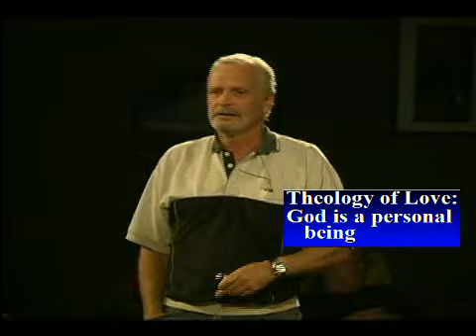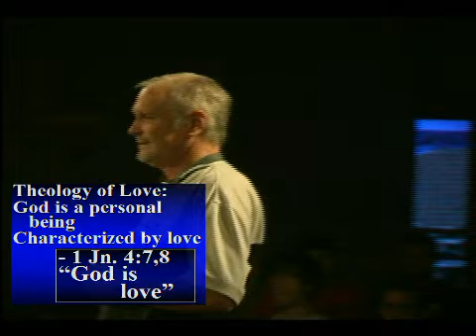Romans 13 Real Love part 3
Dennis McCallum continues his lecture on the theology of love at 4th Street Study Center and Coffee Bar on The Ohio State University campus.